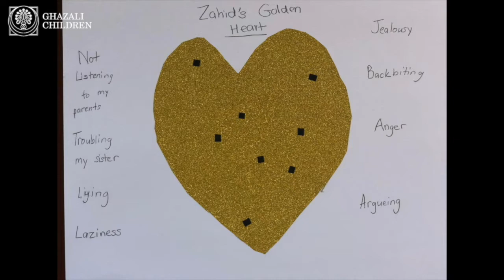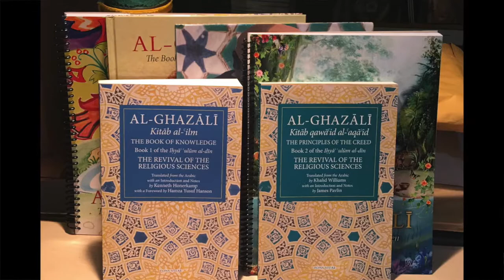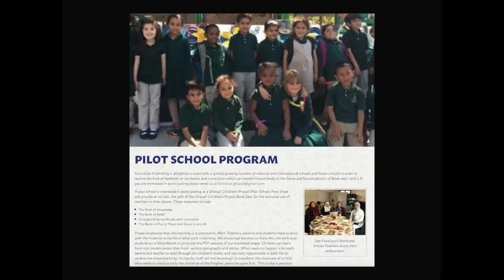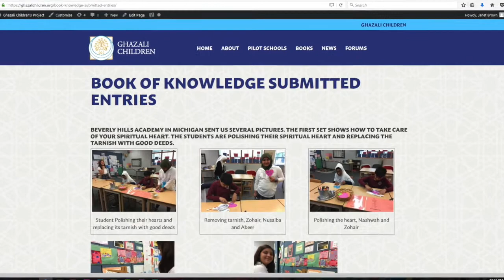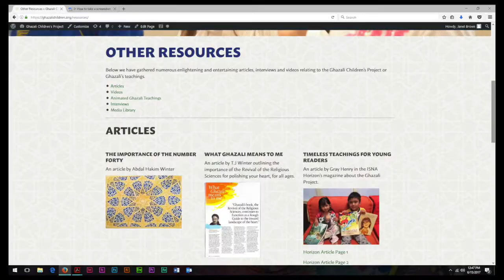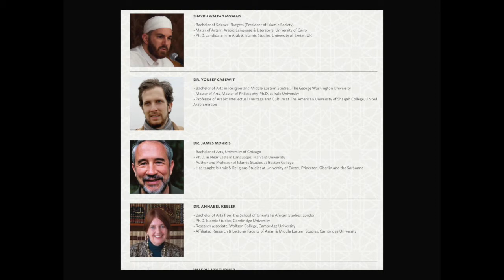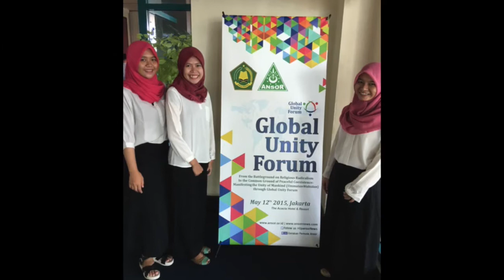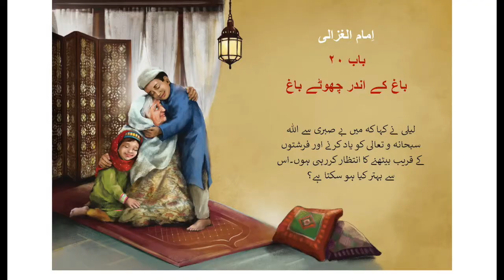The Ghazali Children Project | Author's Event: Aisha Gray Henry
One of the most important projects of our time for children and families is the Ghazali Children’s Project published by Fons Vitae in collaboration with Shaykh Hamza Yusuf.

The Ghazali Children’s Project seeks to educate children spiritually & transform their characters by showing the inner spiritually transformative meaning behind the outer aspects of Islam. The Project aims to help support entire communities of Muslim parents, teachers, and children in realizing how to live by and embody the noble Prophetic character through self-observation and correction.

Aisha Gray Henry discusses how this work developed for parents & teachers. The books are based on Imam Al-Ghazali’s 11th century 40 volume magnum opus, the Revival of the Religious Sciences (Ihya’ “Ulum al-Din).

This talk was delivered at the Muslim Community Center - East Bay (MCC East Bay) in Pleasanton, California on Sunday, Dec. 15, 2019.

Curriculum: Al-Ghazali: The Mysteries of Charity, The Mysteries of Fasting, Al-Ghazali: The Mysteries of Hajj
This curriculum develops a deep understanding of three of the fundamental practices of Islam. Each of these books explains the inner and outer meanings of charity, fasting, and Hajj, three of the pillars of Islam.

About the Speaker:
Aisha Gray Henry became an international lecturer and publisher of world religions after completing a programme in Islamic studies at Cairo’s Azhar University (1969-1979). She co-founded and directed the Islamic Texts Society in Cambridge, while completing an MA in Education. In 1997 she founded Fons Vitae, an educational charity, focused on the spiritual heritage of Islam, which was honoured at a 2015 Congress in Morocco.

About the Project:
The Ghazali Project is an adaptation of Imam Ghazali’s Ihya for children in story form, published as a series of books with an interactive website. It aims to support Muslim parents, teachers, and children in realising how to live by and embody the noble Prophetic character through self-observation and self-correction.

The series aims to provide authentic, quality guidance through Ghazali’s systematic approach for developing virtuous character. He provides the entire family with a clear and simple map for living correctly – according to one’s fitrah, one’s innate, pure, true nature.

Imam al-Ghazali (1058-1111 CE) is probably one of the greatest alchemists of all time. And in an epoch where the human condition is in its direst straits, never more has there been a need for the chemistry of Imam al-Ghazali.

A theologian, jurist, philosopher, mystic and polymath, Abu Hamid Muhammad ibn Muhammad al-Ghazali is not only ranked amongst Islam’s finest scholars, but is one of mankind’s finest students of the human condition. Known as Algazel to the mediaeval world, he was born in Tus, the Khorasan province of ancient Persia.

Already an acknowledged master of Holy Law, he re-entered society a practised Sufi – a true gnostic. A genius, Imam al-Ghazali was fully proficient in Greek and Roman philosophy, and he debunked its central tenets, proving that Revelation was always going to be superior to human reason. Human thinking could never evolve, he wrote, in an existential vacuum.

It was all of this that prompted him to write his magnus-opus, the Ihya ‘Ulumad-Din (the Revival of the Religious Sciences). It is today regarded as one of the classic works on the human psyche. In the Ihya the author explains step-by-step how to turn one’s base instincts and desires into the golden ideal.

Today’s modern world – devolved of spirituality and fraught with destructive ills such as materialism, multi-national greed and violence – is in need of people like Imam al-Ghazali. This is because Imam al-Ghazali teaches a way to balance the body and the soul, thus allowing us to reconcile modernity with spirituality in its very broadest, and most universal, sense. (Source: Dome Publishers)